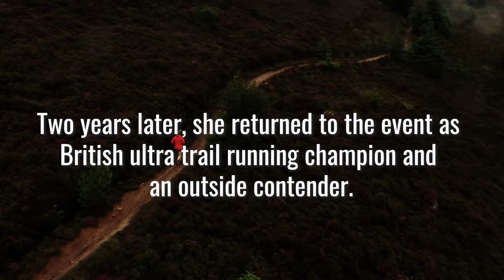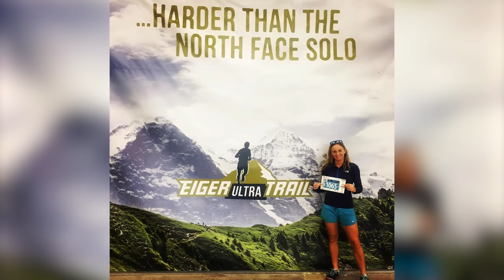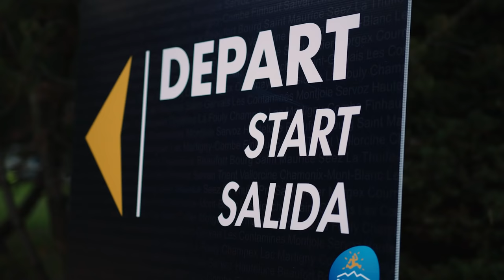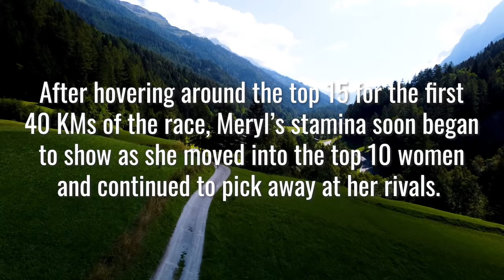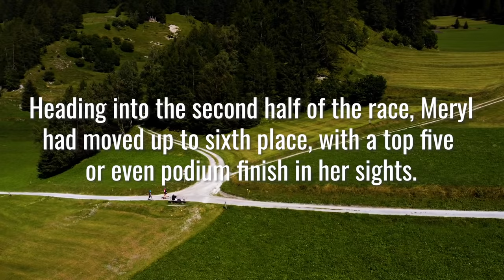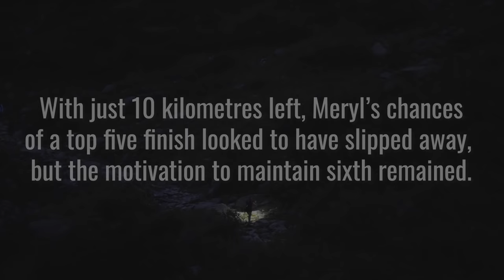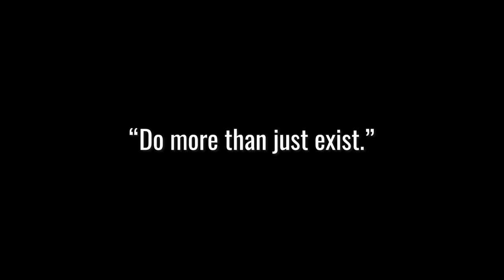Can A Part-Time Ultrarunner Compete With The Pros At UTMB?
UTMB is known as THE ultra event of any ultra race calendar. But what does it take to compete at one of these epic races?

We follow friend of The Running Channel, Meryl Cooper as she takes on the iconic CCC race and delve straight into the mind of a pro. Meryl shares insights into her training plan and competitive mindset whilst taking on this EPIC challenge.

↓↓ Would you take on an ultra race? Would UTMB be your dream or your nightmare? ↓↓

00:00 Inspiration and Drive
06:19 Race Preparation
09:26 The Race
19:48 Reason To Run

MUSIC licensed by Artlist:
Lioness by Kevin Graham
Vicissitude by Jamie Bathgate
Neon Skies by 2050
Dawn Raider by Tristan Barton
On The Way by Ian Post
Pave The Way by Lux Inspira